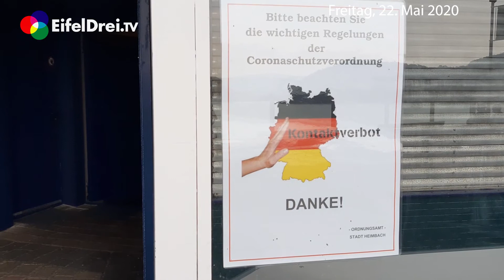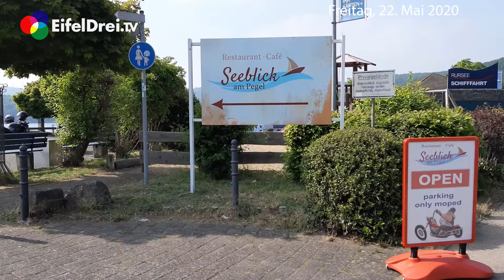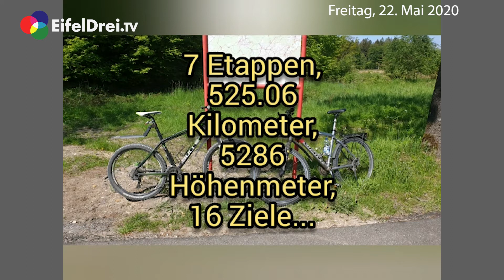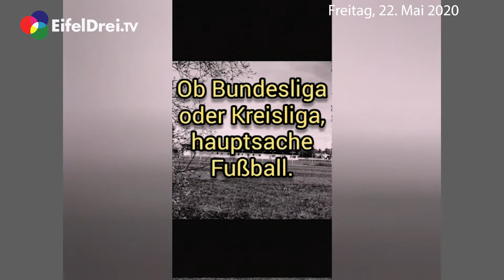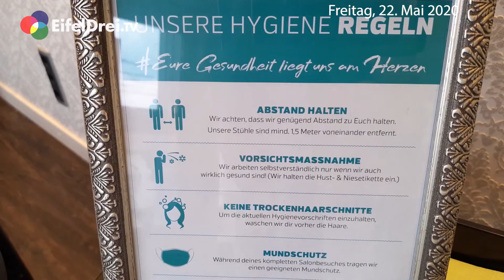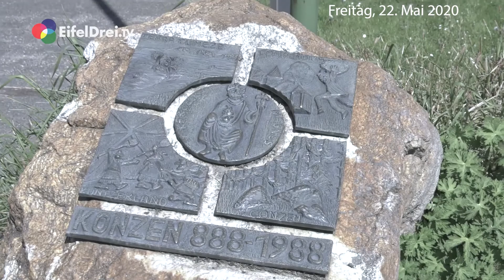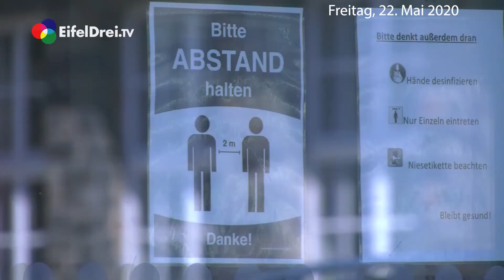EifelDrei.TV Aktuell 22.05.2020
EifelDreiTV Aktuell vom 22. Mai 2020
ab jetzt einmal pro Woche - aktuelle Meldungen und Geschichten aus der Region

- Rursee-Schifffahrt KG nimmt Betrieb wieder auf
- Sporteler des TV Konzen machen eine besondere Radtour
- Wiesiehts bei den Friseuren aus? interview mit  Friseursalon Lara Mertens
- Atommüllendlager im Hohen Venn?
- Musikvereine in Coronazeiten Musikverein "Frohsinn" e.V. und Musikverein Eintracht Konzen
- Zecken - jetzt sind sie wieder aktiv